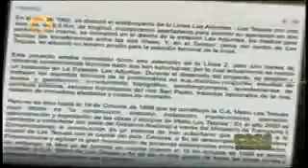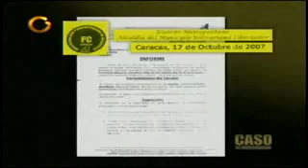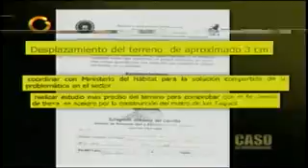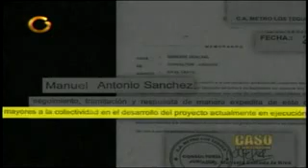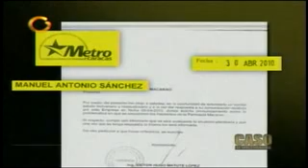METRO CARACAS LOS TEQUES